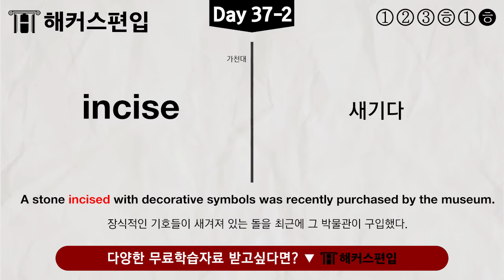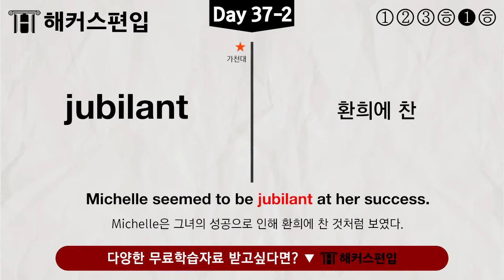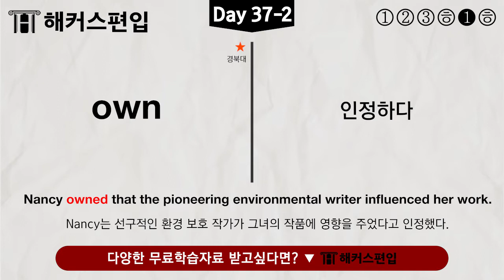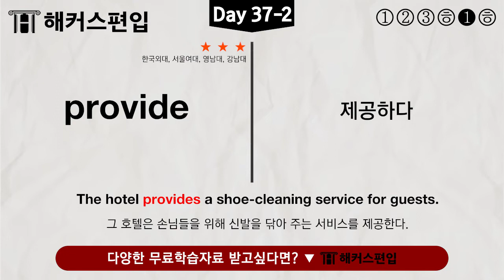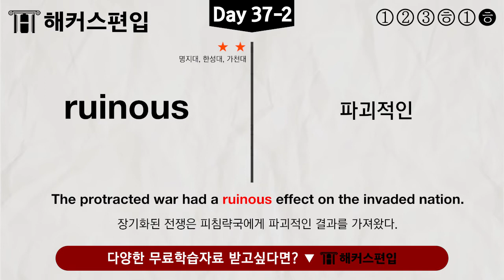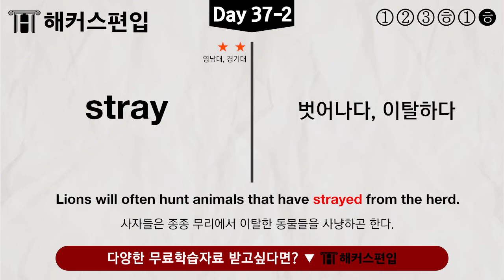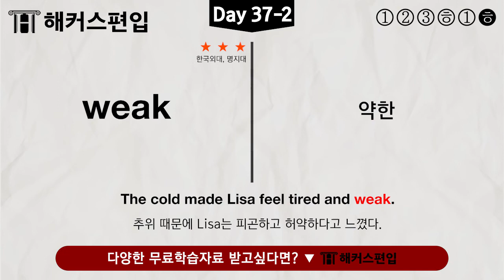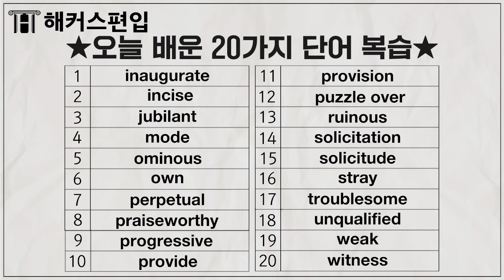이거면 끝! 하루 5분 편입영어단어 Day74 | 편입인강 대학편입 편입후기 편입학원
📌 편입인강 1위 해커스편입♨ 22+23 안심0원패스
📌 마음 먹었다면 지금부터! 2023 편입영어 스타트반

영어 단어 반복과 예문 응용, 복습까지 한번에
하루 5분 투자로 편입영어단어 완전 정복해 봐요!

*[베스트셀러] 교보문고 취업/수험서 베스트셀러 편입 분야(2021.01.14, 온라인 주간 집계 기준)
*[편입인강 1위/편입학원 1위] 한경비즈니스 선정 2020 한국품질만족도 교육(온·오프라인 편입) 부문 1위 해커스